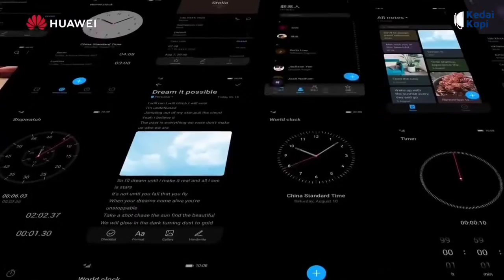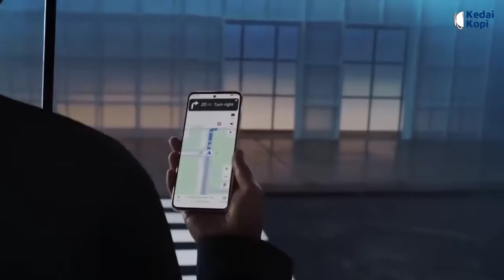Harga Dan Spesifikasi Huawei P50 Pocket, Bawa Snapdragon 888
Setelah sukses mengeluarkan ponsel lipat dengan seri Mate X, Huawei kini kembali lagi menghadirkan ponsel lipat generasi terbarunya yang bernama Huawei P50 Pocket. Berbeda dengan seri Mate X, HUAWEI Pocket P50 mengusung bentuk foldable yang bisa dilipat secara vertikal. Bodinya terbuat dari gelas kaca yang menampilkan desain 3D. Ponsel lipat ini menawarkan 3 varian warna yakni hitam dan putih, dan warna edisi khusus emas.